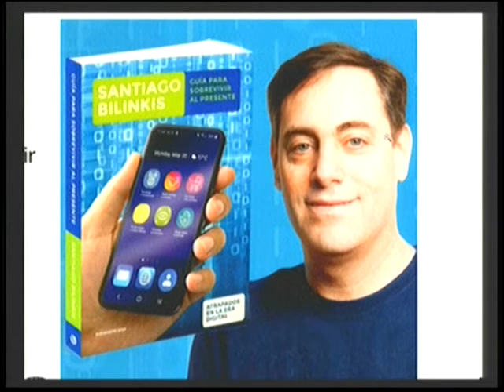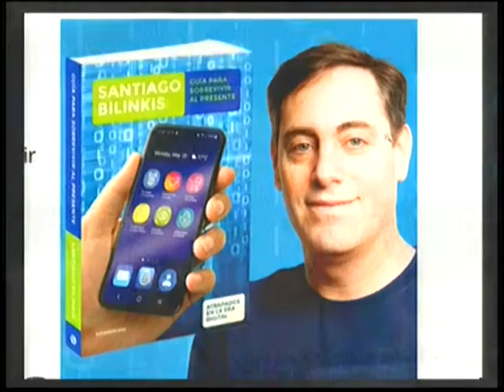Colocaron la piedra fundamental del moderno edificio de Globant | La Ciudad